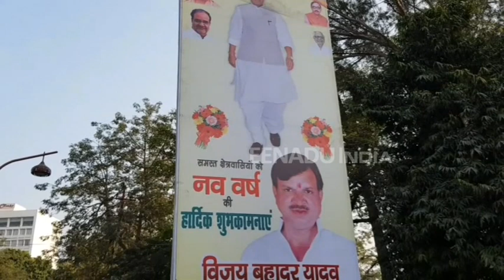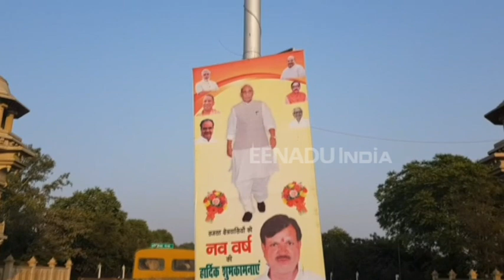सीएम के शिकंजे से डरे सपा नेता गृहमंत्री की 'शरण' में, जानिए पूरी कहानी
लखनऊ :  सपा जिला पंचायत अध्यक्ष माया यादव के पति विजय बहादुर यादव की पिछले कुछ समय से यूपी की पार्टी भाजपा से नजदीकियां बढ़ रही हैं. यह गृहमंत्री राजनाथ सिंह की 'शरण' में आने की वजह से है. क्योंकि भाजपा के ही नेताओं ने लखनऊ जिला पंचायत की करोड़ों रुपये की विकास निधि से हुए कार्यों में हुई अनियमितता की जांच कराने की मांग सीएम योगी आदित्यनाथ से की है.